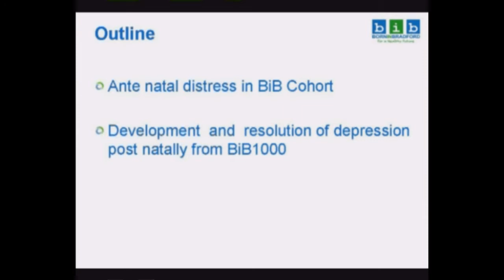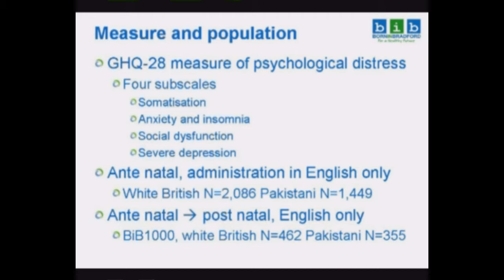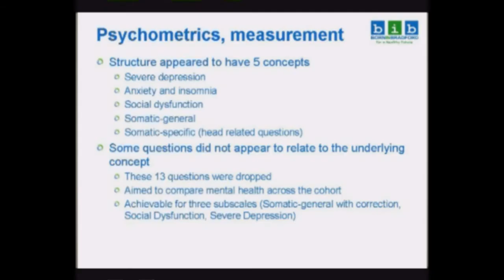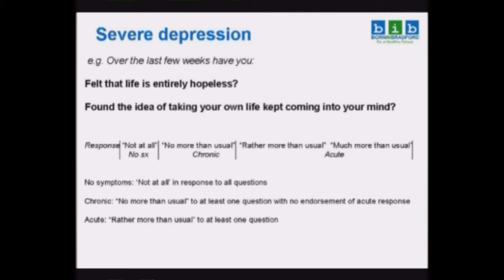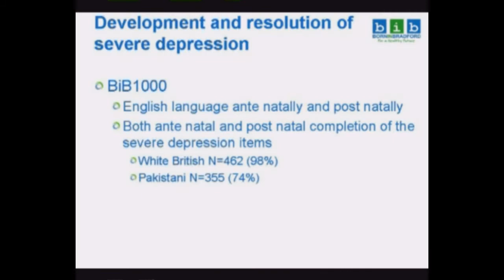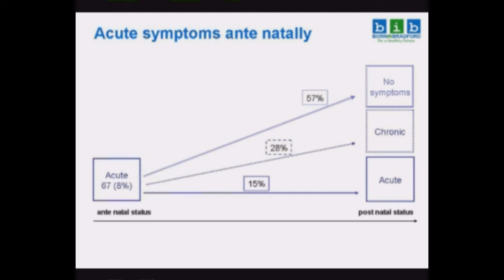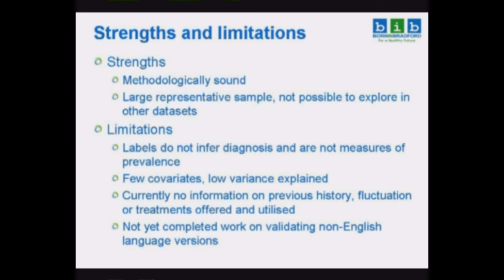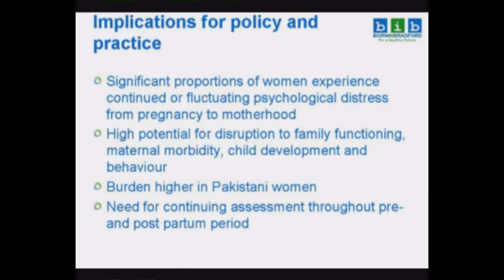Maternal psychological distress - Dr Stephanie Prady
Dr Stephanie Prady
Research presentation from the Born in Bradford Annual Conference held on Thursday, 16th June 2011.